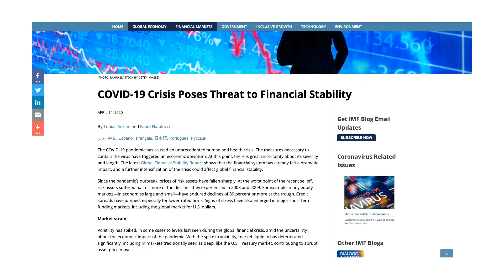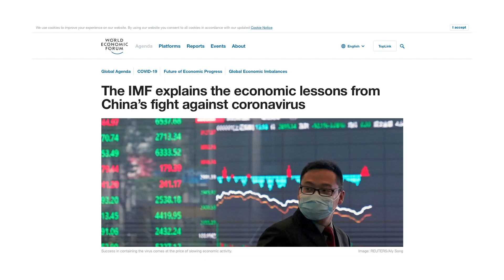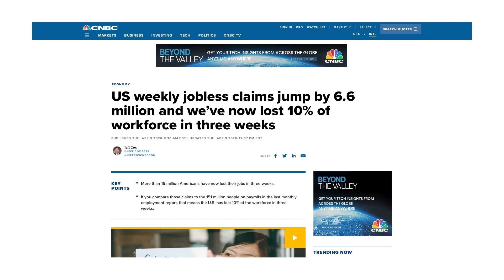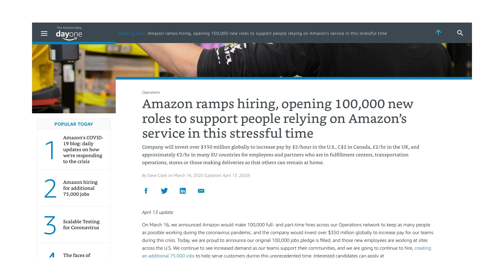The Weekly NEX Show Ep.1: Kerjaya pasca COVID-19 dan data-data kerjaya terkini daripada adnexio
Episod Pertama The Weekly NEX Show yang membincangkan isu pekerjaan dan kerjaya serta perkongsian terbaru data-data terkini daripada adnexio.

Tonton dan berpeluang memenangi wang tunai RM300 daripada adnexio.

Untuk menyertai, apa yang anda perlu lakukan:

1. Daftar sebagai "job seeker" di laman web

2. Muat turun aplikasi adnexio di Google Play Store ATAU sertai salah satu Telegram Channel Kerja adnexio

3. Isi borang di pautan ini untuk sahkan penyertaan anda (PASTIKAN SEMUA MAKLUMAT DIISI DENGAN BETUL, KALAU TIDAK KAMI TIDAK DAPAT HUBUNGI ANDA)